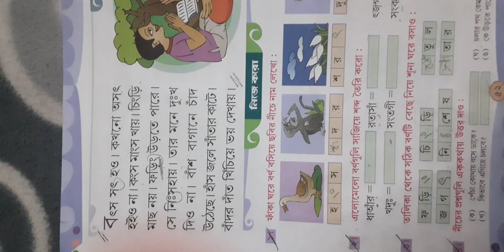lkg subject- bengali classwork,date- 26/2/2021